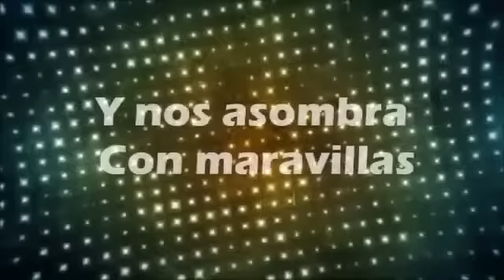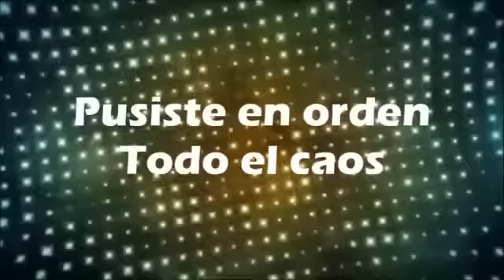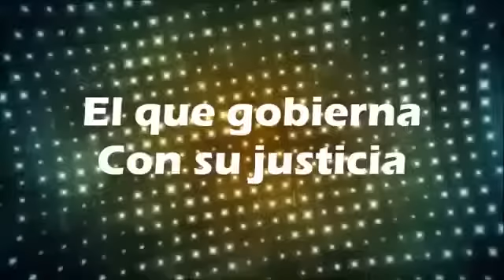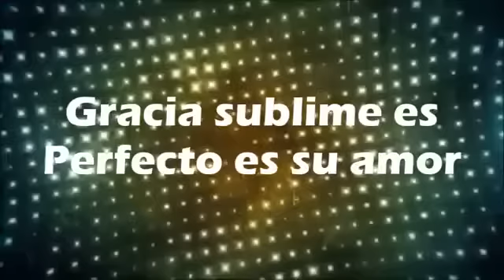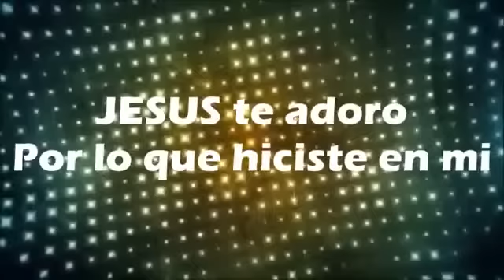Gracia Sublime es - Soluciones live Ft. Julio Melgar (Letra).mp4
que dios vendiga sus bidas y sus casas